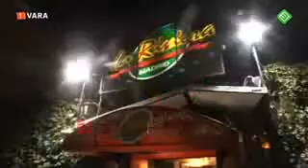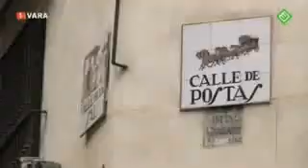Moke - Jakhals Frank - On tour with Paul Weller Official Footage 2008